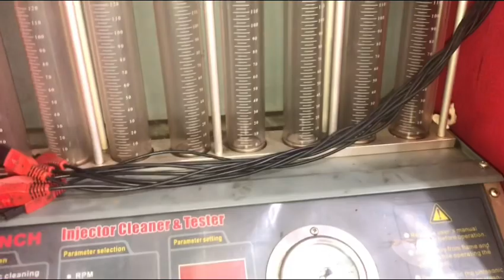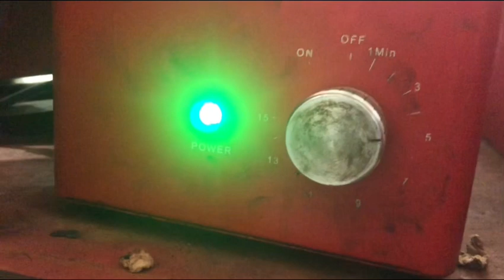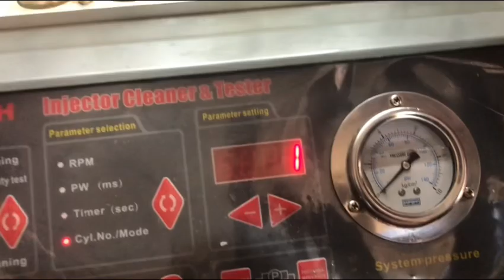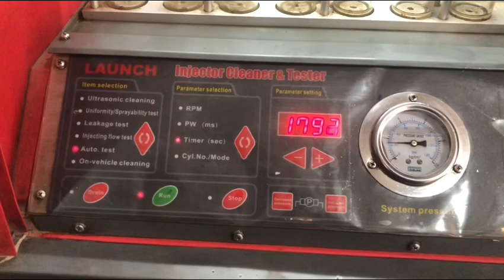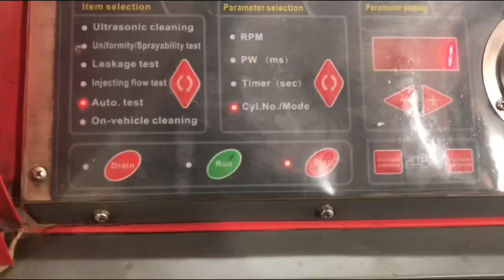Cleaning injector process for gasuline 2000-2023 model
Ipapakita dito sa video kung paano linisin ang injector ng pasunod sunod na tamang gawin